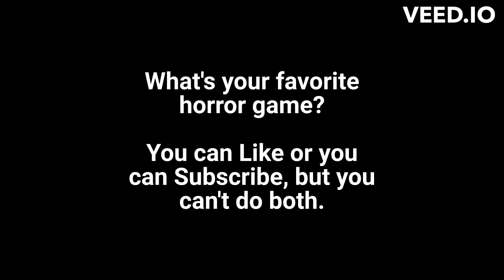I've Been Playing Haunted House Since 1982 part 3 of 3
Pact tells us about a dude who's been playing the old Atari video game Haunted house since 1982 and is losing his grip on reality.

Written and Narrated by Montsho Shelby